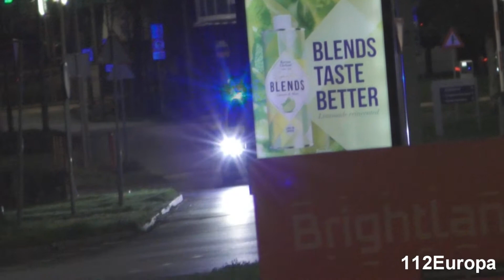3x Transplantatie team met spoed vanaf umcm Maastricht